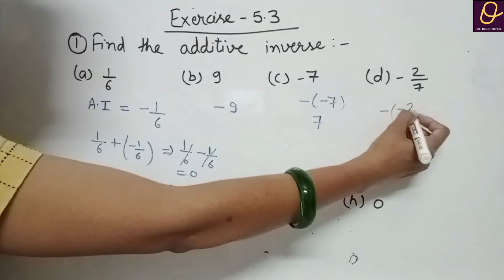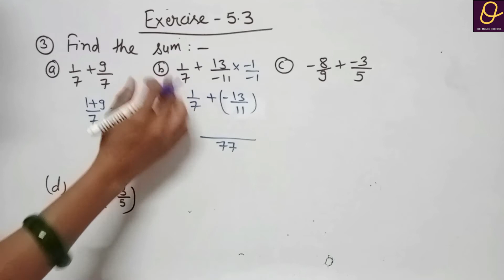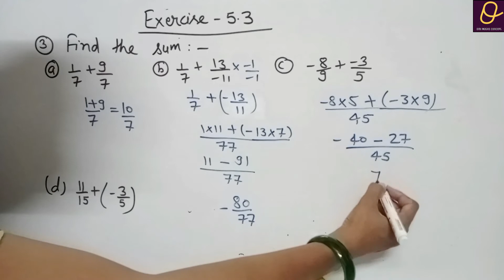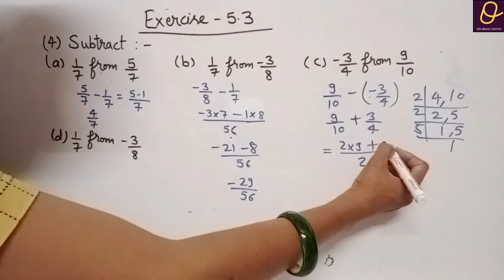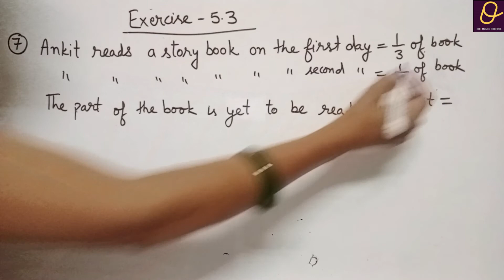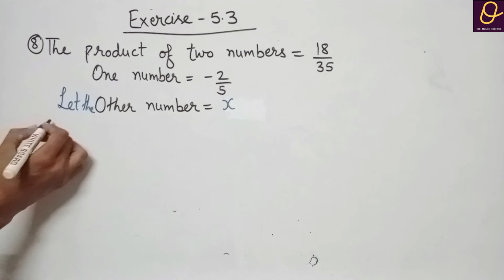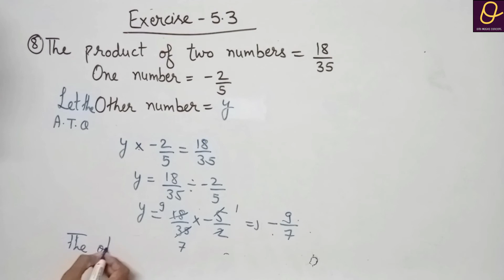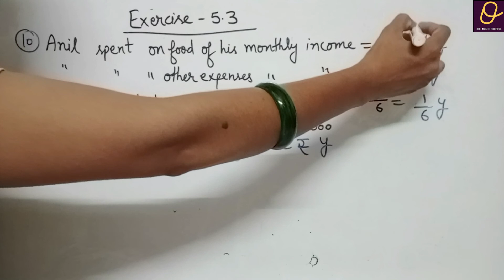Exercise 5.3 Class 7th WOW Maths updated version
Check playlist for all videos of class 6th,7th and 8th wow maths solution ICSE CBSE NCERT MATHS SCIENCE
wow maths solution class 6th
WOW MATHS UPDATED EDITION CLASS 8TH
WOW MATHS UPDATED EDITION of class 6th
This link of Telegram
Omi Maths Concept
Maths solution
Given above are links of playlists, Telegram and Facebook account you can follow to get notifications and for any doubts, that I have created to help you.